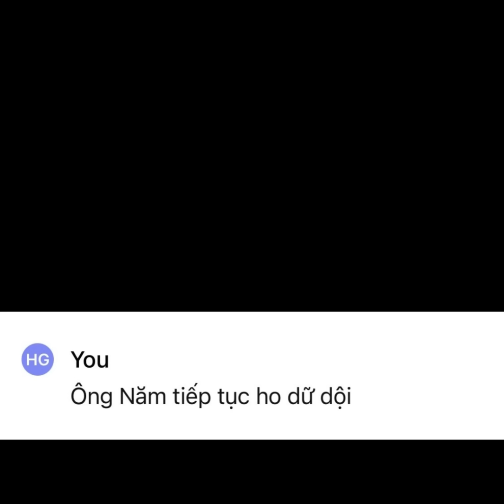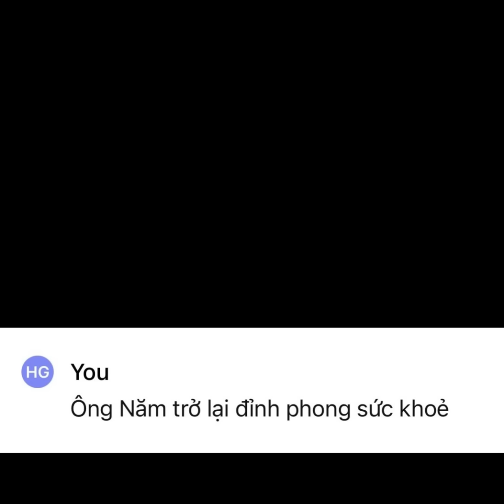[Full] Ông Năm bị ho